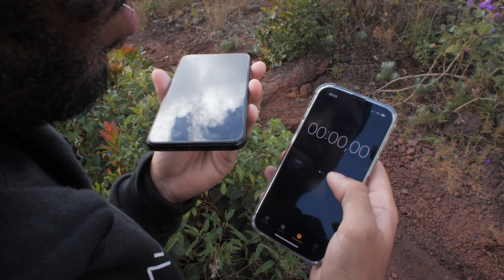Defender Pro Nomad: O teste definitivo.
Chamamos o Julio Giani para nos ajudar a testar nosso defender com seus pneus em 3 calibragens diferentes. E o resultado foi impressionante.